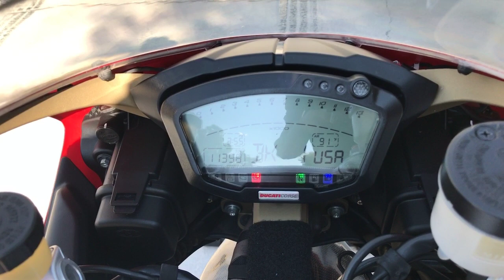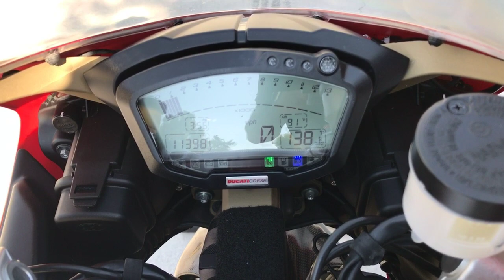Onyx Moto / 2007 Ducati 1098 / Leo Vince Exhaust Sound Clip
In 2007, this 1098 was the most powerful twin-cylinder motorcycle in the world with the highest torque-to-weight ratio of any sport bike. Trademark Ducati features like the high tail section and compact front-end meld with twin under-seat silencers and single-sided swingarm to express its aerodynamics and agility. Add the new Testastretta Evoluzione engine at the heart of the machine and you get an all-out performance Ducati Superbike that seems to be moving fast, even when at rest.

Vin: ZDM1XBEW27B003722

Miles: 11,398